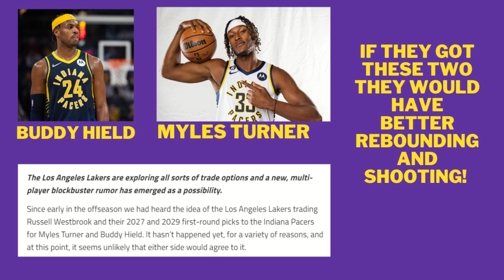fire Rob pelinka already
f JP about why they should fire Rob pelinka already